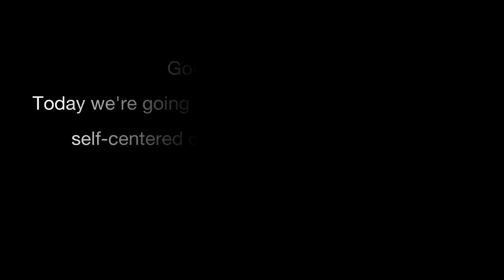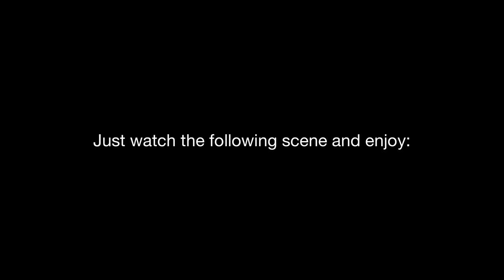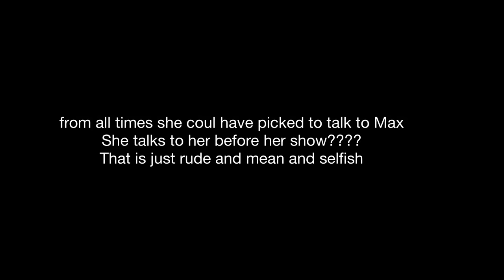Ginny Miller being self–centered and pissing me off for 5 minutes straight